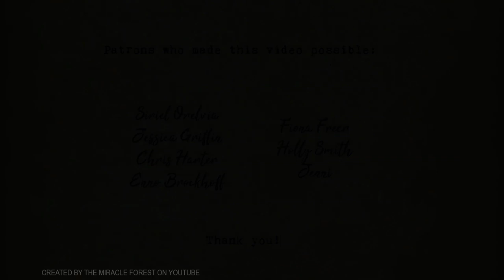Underwater Temple ASMR Ambience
If you haven't seen already: I've been re-monetized! :) So yay for that! Thank you for all the support and kind words on the last video, you guys are too kind to me.

About this video: First of all, I'm so sorry about the incredibly creepy Fangtooth fish I put in there. I had to do it. I mean, it's a deep sea temple. Where giant sea animals with glowing eyes are looking in the window. I wonder what kind of people gather here. I'm thinking they are half-man, half-fish. Anyways, lol, I recorded lots of great water sounds for this one, so I hope you will enjoy:) I got multiple request for me to do something like a "church," so I guess this is my response to that, lol. Enjoy.

Patrons who made this video possible:
Siriel Orelvia
Jessica Griffin
Chris Harter
Enno Brockhoff
Fiona Freer
Holly Smith
Jenni
Mim Thano
Lisa Shaw
Heather Blanchard
Chloe Che

Equipment I use:
Green screen
Black screen

Software:
Adobe Photoshop
Adobe Soundbooth
Audacity